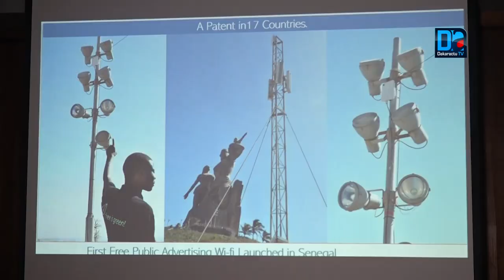"Pour violation de droits de la propriété intellectuelle" Orange Sénégal visée par une mise